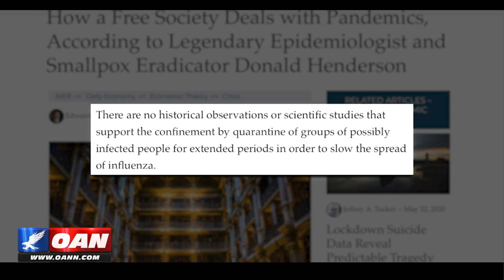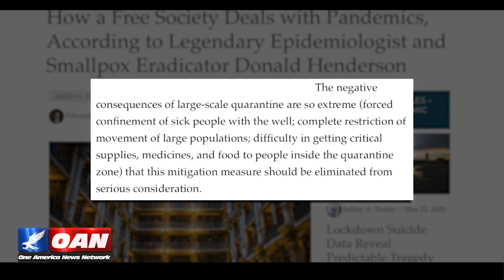What the MSM Was Afraid to Tell You